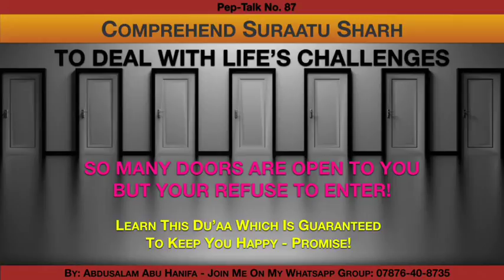87 - The Qur'aan Teaches How To Get Happy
People spend lots of money to spend quality, satisfying and happy experiences. Most people go through high and low times in their lives and as a whole, the majority, if they were content with what they have they wouldn't feel too much stress because of what they don't have but the son the Adam can never be satisfied until he/she possesses the entire world and all that it contains!

Nobody on earth is safe from problems and challenges and just as many tend to look for solutions and resolves in and around their world, Al-Qur'aan points us to a whole new way on how to attain a kind of happiness that the regular world usually overlooks.

To be happy now and tomorrow, as a Muslim, you need to set your sail to the teachings of the Qur'aan. It is not enough to just mumble its words here and there or sing them in a soft voice or worse, just excel in its pronunciation without any understanding or comprehension!

This Pep-Talk will help you learn how to interact with the teachings of the Qur'aan, how to turn them into something practical that yields great rewards both now and in the future.

There is also a wonderful Du'aa that wipes away sadness just like the day wipes out the night. Understand this Du'aa, comprehend its implications and meanings, Believe in it and put it to action and watch how your life becomes a far more beautiful than it ever been!

This is a tried and lived and totally vouched for concept! it's all yours for that taking, so don't let it pass you!

Presented in a nice style. Something not to miss!